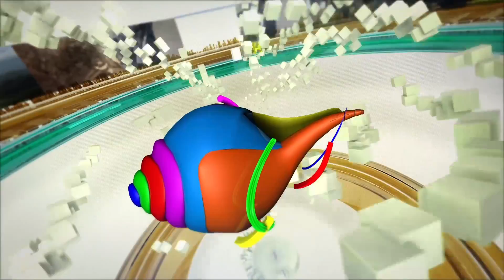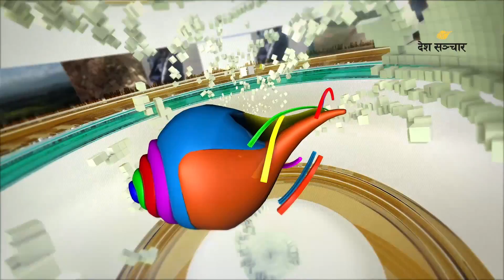देश सञ्चार साँझ ॥ २०७७ जेठ ०३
महत्त्वपूर्ण खबरहरुकाे साथमा हामी हरेक दिन देश सञ्चार साँझ लिएर आउछाैँ हेर्ने सक्नुहुनेछ ।